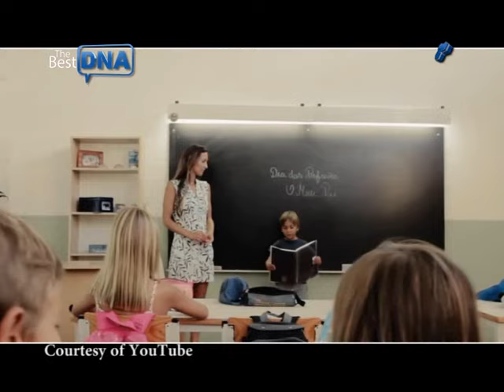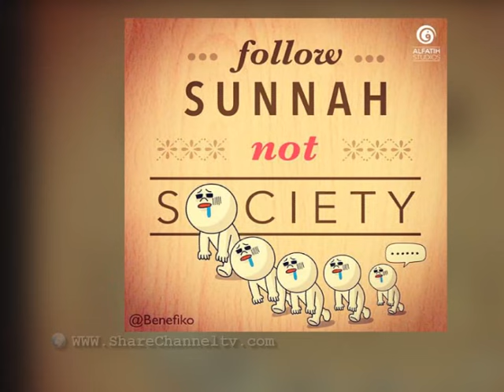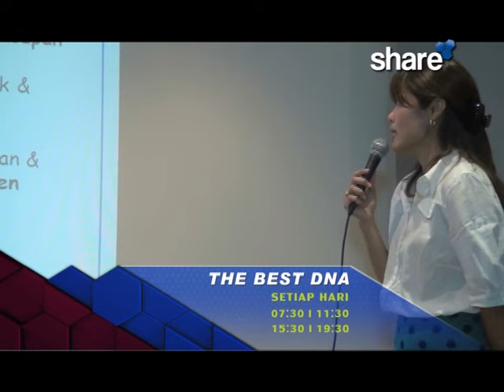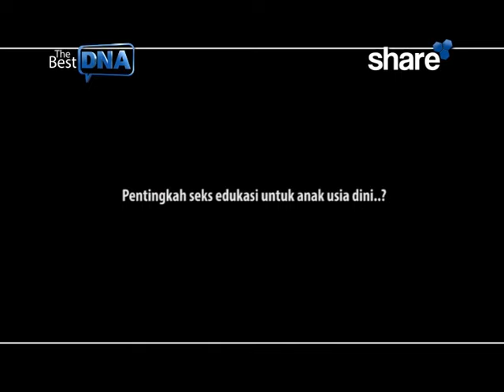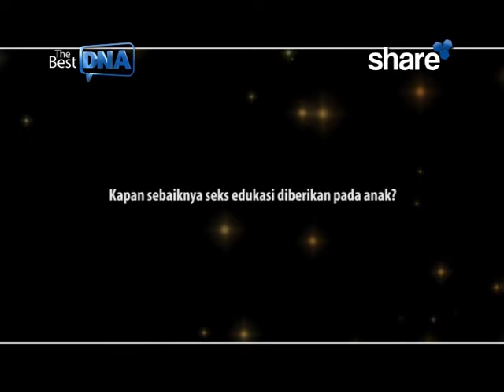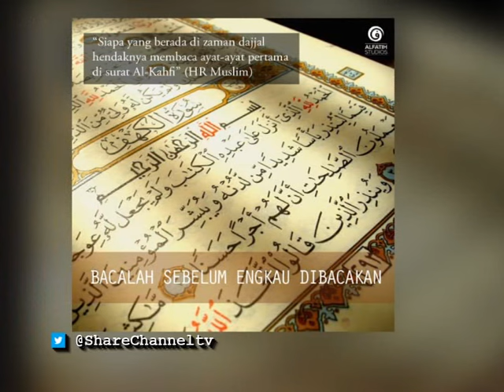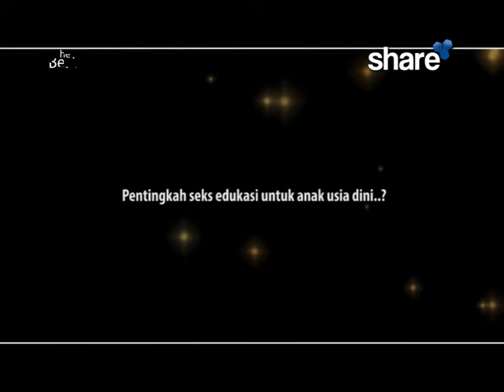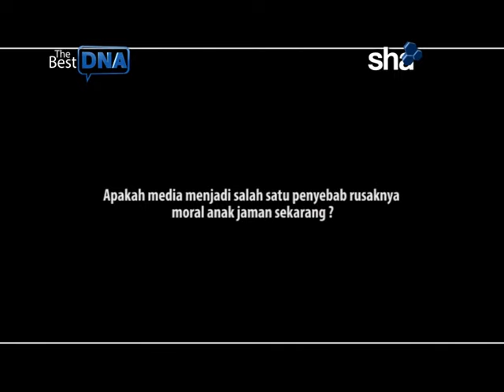THE BEST DNA #24 : Terapi Terhadap Adiksi Pornografi with ibu Elly Risman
The Best DNA adalah salah satu program unggulan Share Channel

Dengan tagline "For A Better Generation" maka program yang kami tayangkan diharapkan dapat memberi inspirasi dan edukasi kepada pemirsa (sahabat SHARE) dalam menciptakan proses terbentuknya generasi terbaik
Proses disini dimulai sejak bayi,balita,remaja,dewasa,pra nikah,menikah,melahirkan dan seterusnya
Acara yang informatif yang dan inspiratif yang menghadirkan komunitas-komunitas menginspirasi di jaringan sosial media seperti AIMI, Dokter anak, yayasan orang tua peduli, yayasan kita dan buah hati ibu Elly Risman, dan Komunitas-komunitas inspiratif lain.

Saksikan program share channel setiap hari waktu Indonesia bagian barat :

1. Inspiring Islam
     a. AQL with Ust. Bachtiar Nasir : 04.30 Pagi | 14.30 | 20.30 WIB

    b. Soldier of Allah : 10.30 Pagi | 16.30 | 22.30 WIB

    c. Inspiring Islam -- Islam The True Inspiration : 06.00 Pagi | 12.30 Siang | 19.00 WIB

2. The Best DNA

    a. with AIMI : 07.30 Pagi | 19.30 | 01.30 Pagi WIB

    b. Parenting/Kesehatan : 11.30 Siang | 15.30  | 21.30 WIB

3. Stunning Style : 07.00 Pagi | 10.00 Pagi | 19.30 WIB

4. Holy Qur'an : 09.30 Pagi | 13.30  | 23.30 WIB
    a. Dzikir Pagi : 05.30 Pagi WIB
    b. Dzikir Petang : 17.30 WIB

5. The Knowledge-All You Can Learn About : 08.30 Pagi | 11.00 Siang | 18.30 WIB

6. Music On Share (MORE) : 09.00 Pagi | 17.00 | 01.00 WIB

Follow us @sharechannelTV

For Parabola Antenna Users here is the detail :

Channel : SHARE CHANNEL
Satelit : PALAPA D
Frekuensi Transponder : 3576 Mhz
Symbol Rate : 2750 MSymb
Polarisasi : Vertikal
Video PID : 33
Audio1 PID : 34
Audio2 PID : -
PCR PID : 33
Service ID : 1
System Enkripsi : DVB-S/MPEG-2

contact Hary 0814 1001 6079 / 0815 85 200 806